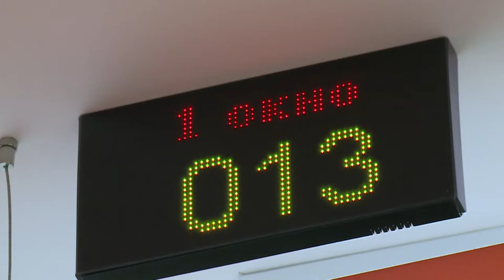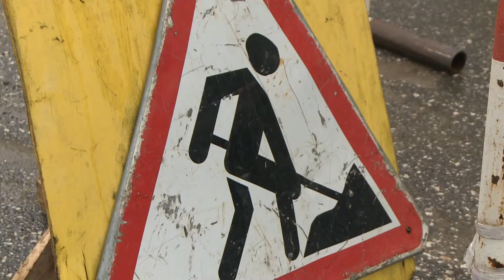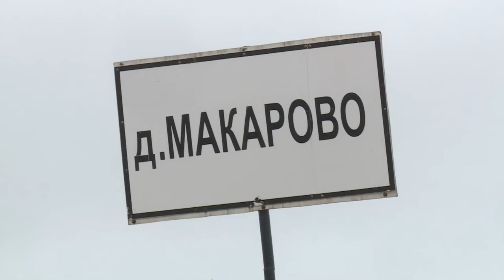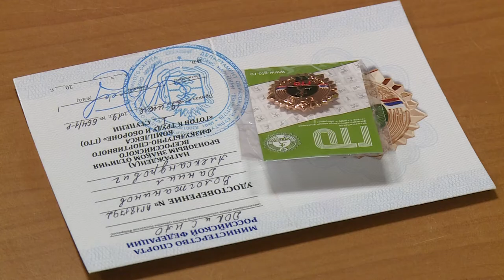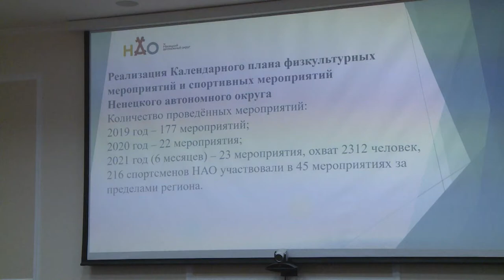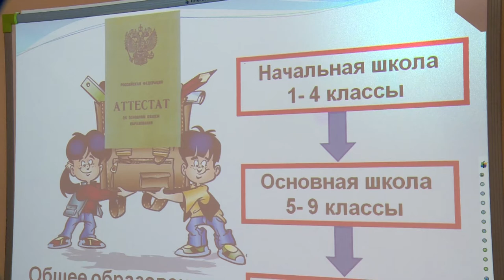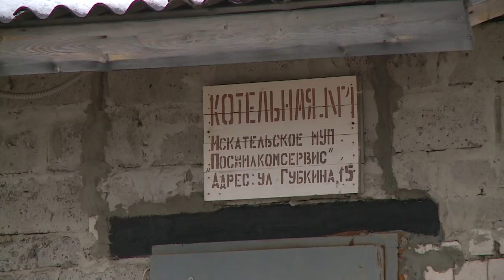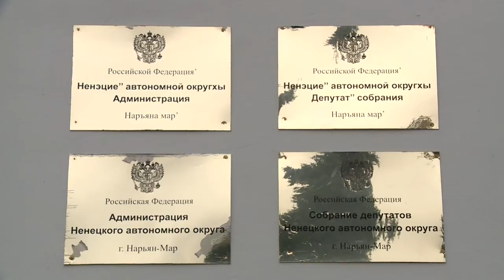Законодатели от 21.10.2021